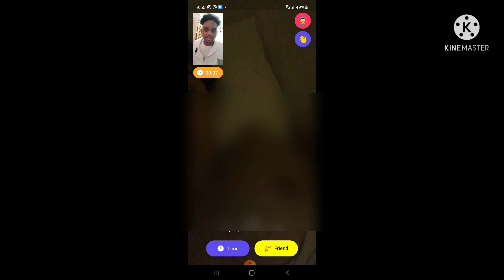First Time Using Monkey App🙈🤣